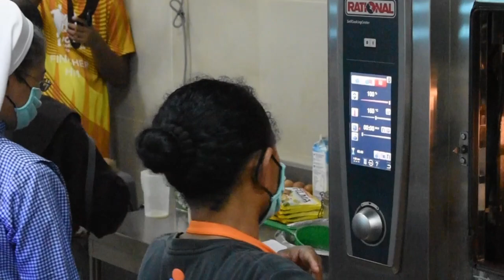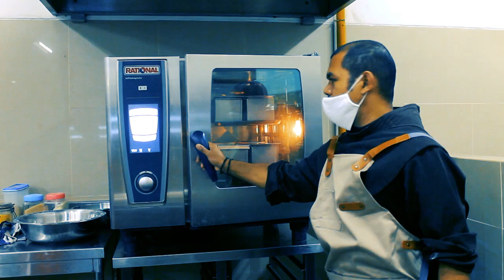Proses Pembuatan Roti Tawar & Roti Gandum [Vitra Cookies] | VINCENTIUS PUTRA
walau di tengah pandemi virus corona. vincentius tetpa bersemangat membuat roti, ada dua macam roti yang dibuat oleh dapur vincentius yaitu roti tawar dan roti gandum. kali ini Fr. Yan OFM akan mengajarkan sekaligus mempraktekan cara membuat roti.